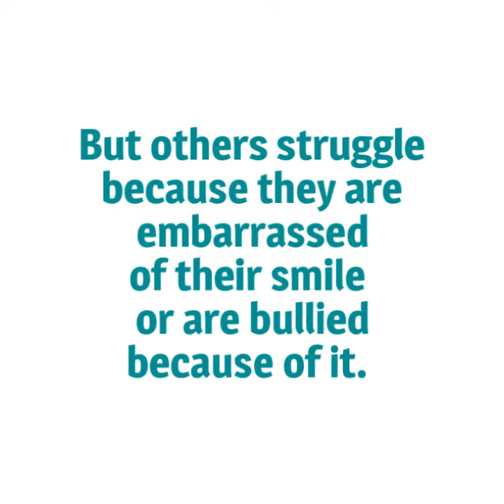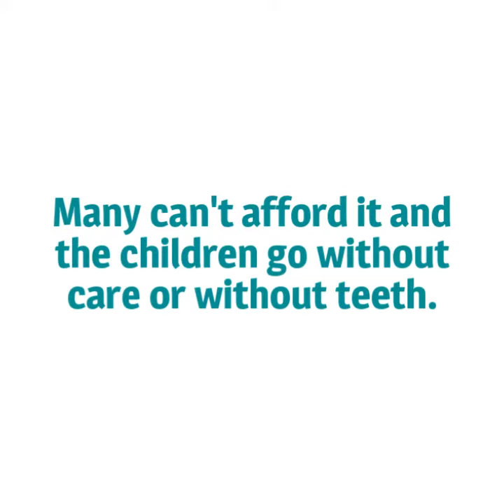Advocate for Super Smiles and Ectodermal Dysplasias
Individuals with ectodermal dysplasias may have few if any teeth. They face exorbitant costs for dental care, which insurance companies typically call cosmetic.The National Foundation for Ectodermal Dysplasias (NFED)  is advocating to change that. Teeth are not cosmetic!